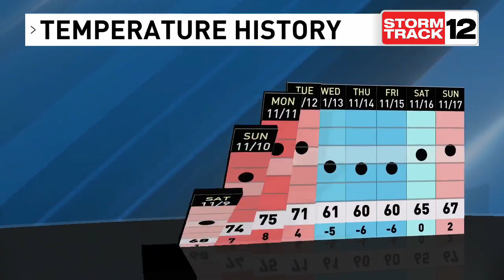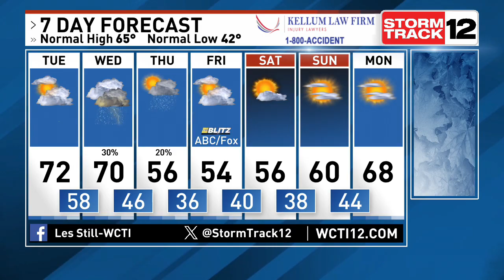NC Meteorologist Les Still Is Tracking Early Week Warm Temperatures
11-18 Noon Weather. Mainly sunny skies and above average temperatures is how we begin this week. But a strong cold crosses late on Wednesday to usher in the colder air of the season for us by the end of this week. So if you have any plants you want to survive through the winter, now is the time to bring them in.